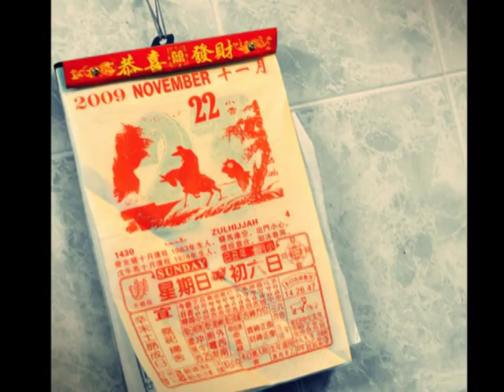Wedding Day - Ben Loong and Joanne Yong (22/11/2009)